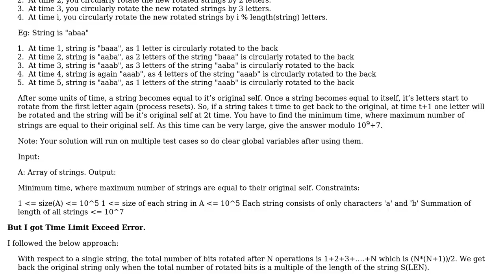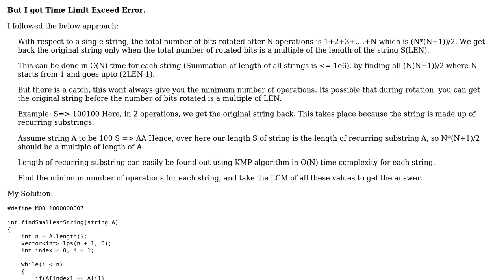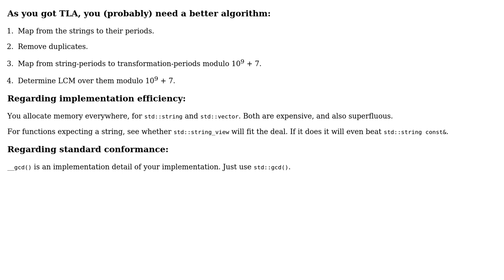Code Review: InterviewBit Problem: Stringoholics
With thanks & praise to God, and with thanks to the many people who have made this project possible! | Content (except music & images) licensed under CC BY-SA | Music | Images & others | With thanks to user Setu Kumar Basak user Deduplicator and the Stack Exchange Network Trademarks are property of their respective owners. You are responsible for your own actions.